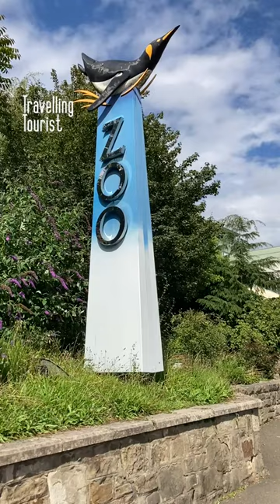DINOSAURS ATTACK EDINBURGH ZOO!!!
Dinosaurs were a diverse group of reptiles that dominated the Earth for over 160 million years, from the Late Triassic period (approximately 230 million years ago) to the end of the Cretaceous period (about 65 million years ago). These ancient creatures are known for their impressive size, unique adaptations, and significant impact on the Earth's history.

Here are some key points about dinosaurs:

Classification: Dinosaurs belong to the taxonomic group called Dinosauria. They are further divided into two major groups: Saurischia (lizard-hipped dinosaurs) and Ornithischia (bird-hipped dinosaurs). The Saurischia group includes the well-known carnivorous dinosaurs like Tyrannosaurus rex, while the Ornithischia group includes herbivorous dinosaurs like Triceratops.

Size: Dinosaurs ranged in size from tiny creatures the size of chickens to massive giants like Argentinosaurus, which was one of the largest land animals ever known, reaching lengths of up to 100 feet (30 meters) or more.

Adaptations: Dinosaurs exhibited a wide range of adaptations to various environments. Some were bipedal (walked on two legs), while others were quadrupedal (walked on four legs). Some had long necks and tails, while others had powerful jaws and sharp teeth. These adaptations allowed dinosaurs to fill a variety of ecological niches.

Extinction: The most famous event in dinosaur history is their extinction at the end of the Cretaceous period. This mass extinction event, often referred to as the Cretaceous-Paleogene (K-Pg) extinction event, wiped out nearly 75% of all species on Earth, including non-avian dinosaurs. The leading theory for this extinction is a massive asteroid impact in the Yucatán Peninsula, which caused widespread environmental changes, including a "nuclear winter" effect due to dust and debris in the atmosphere.

Birds and Dinosaurs: Birds are considered the direct descendants of a group of small, feathered dinosaurs known as theropods. Modern birds are, therefore, the only living descendants of the dinosaur lineage. This means that birds are actually a type of dinosaur.

Fossil Evidence: Our understanding of dinosaurs largely comes from the study of fossils. Paleontologists have unearthed and studied dinosaur bones, footprints, eggs, and other traces, providing valuable insights into their anatomy, behavior, and ecology.

Edinburgh Zoo is a fantastic destination for tourists, offering a wide range of attractions and experiences. Here are some reasons why Edinburgh Zoo is worth visiting:

Giant Pandas: Edinburgh Zoo is home to two adorable giant pandas, Tian Tian and Yang Guang. They are a rare and beloved species, and visitors have the opportunity to see these charismatic animals up close. The pandas' presence at the zoo has been a major draw for tourists and locals alike.

Penguin Parade: The daily penguin parade is a delightful and unique experience. You can watch the zoo's resident penguins waddle and swim as they parade around the grounds. It's a fun and interactive way to see these charming birds.

Koala Territory: Edinburgh Zoo has a dedicated Koala Territory where you can observe and learn about these iconic Australian marsupials. It's a great opportunity to see koalas in a setting designed to mimic their natural habitat.

Animal Encounters: The zoo offers various animal encounters and experiences, where visitors can get closer to some of the animals, learn from the keepers, and even participate in feeding sessions. It provides an educational and memorable experience.

Conservation Efforts: Edinburgh Zoo is actively involved in several conservation initiatives, both locally and globally. By visiting the zoo, you are supporting their efforts to protect endangered species and their habitats.

Beautiful Gardens: The zoo is set in a picturesque location on Corstorphine Hill, offering stunning views of Edinburgh and its surroundings. The well-maintained gardens and green spaces provide a lovely atmosphere for leisurely walks.

Children's Play Areas: If you're traveling with kids, the zoo has several play areas to keep them entertained. The Wee Beasties exhibit is specially designed for young children to explore and discover wildlife in a fun and interactive way.

Picnic Spots: There are designated picnic areas within the zoo where you can enjoy your own packed lunch or snacks while taking in the scenic surroundings.

Zoo Education: Edinburgh Zoo is committed to education, and they offer informative talks, presentations, and workshops about various animals and conservation topics.

Accessibility: The zoo strives to be accessible to all visitors. They provide facilities and services for guests with disabilities, including accessible pathways and wheelchair hire.